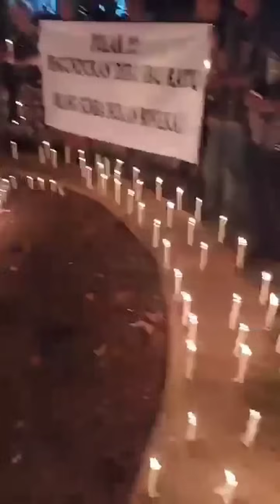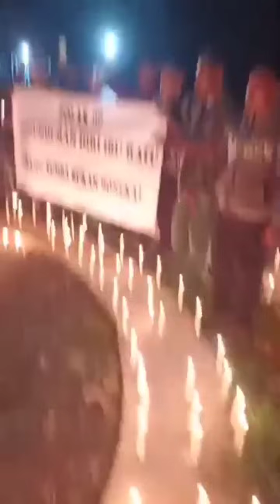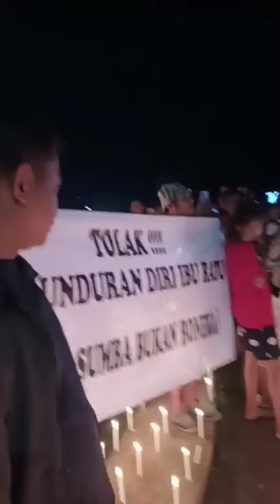Demo Seribu Lilin Untuk Ibu Ratu Wulla, Caleg DPR RI Yang Mengundurkan diri seusai menang Pileg 😱😱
Ibu Ratu Wulla Talu, merupakan Caleg DPR RI Partai Nasdem Nomor Urut 5 di Dapil NTT 2.
Ia meraih suara terbanyak di Dapil tersebut.
Namun sangat di sayangkan ia mengundurkan diri setelah meraih suara terbanyak sekitar 76 ribu lebih.